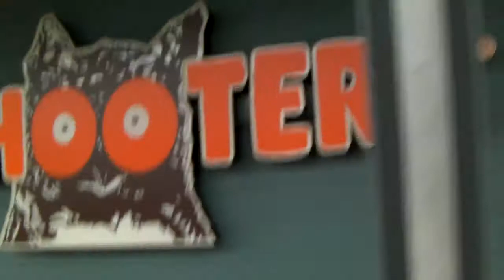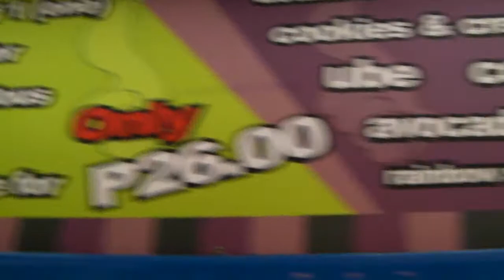017 111810 Mall of Asia wit Hooters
We visit the Mall of Asia (3rd bigest mall in Asia) and go to Hooters Manila